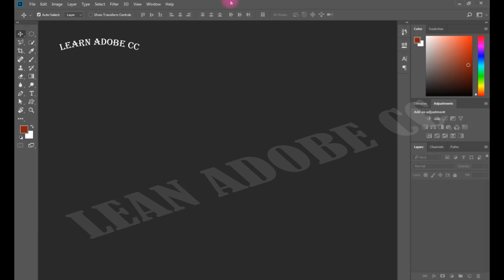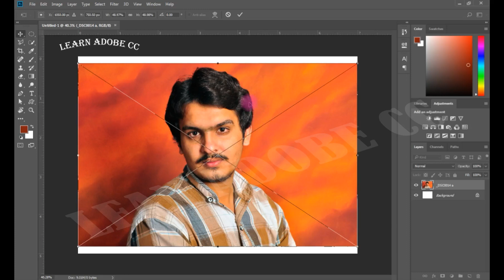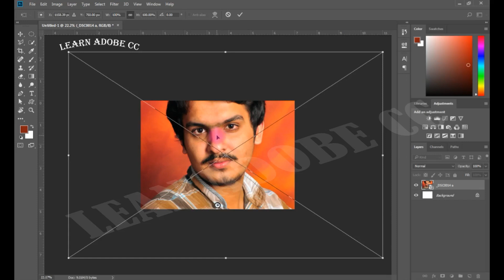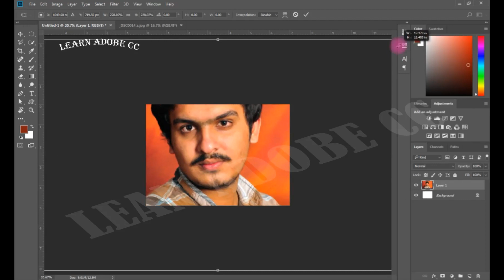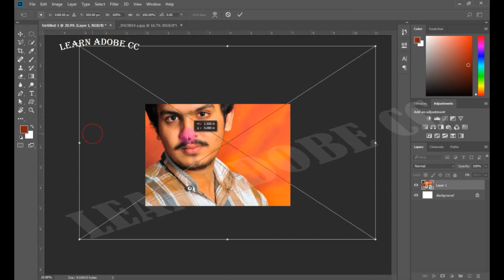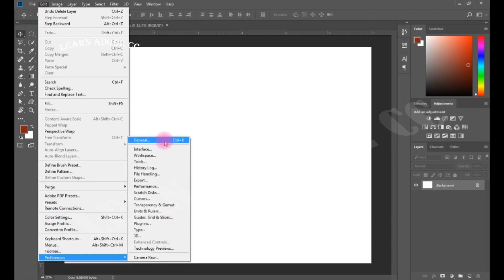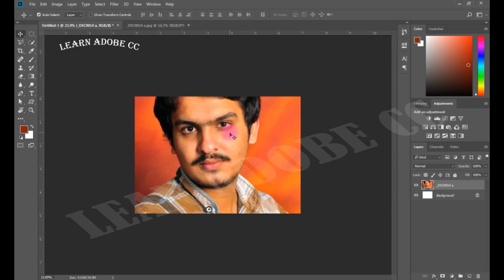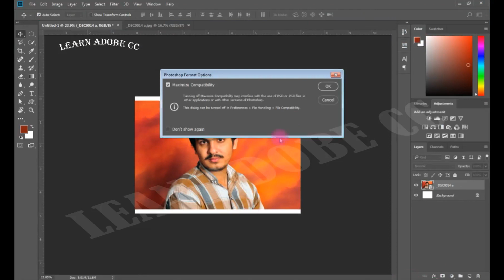no.54 how to use smart object part 2 tutorial photoshop cc2018 in urdu/hindi by amjad ksr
LEARN ADOBE PHOTOSHOP CC 2018 IN URDU FREE BY AMJAD KSR
  no.53 how to use samrt object in photoshop cc2018 in urdu/hindi by amjad ksr free learn adobe photoshop cc2018 in urdu/hindi
Photoshop cc 2018 is a Graphics Designing software which is used to Good designs of every type of photos. Photoshop cc 2018 use  to create monograms, logos and photos editing. It is highly used by Graphics designers all over the world. You Can Design good content Photos Wallpapers in this software.

My Name Is amjad ali I'm your Online Teacher i am going to teach you Photoshop cc 2018 in Hindi and Urdu language for free.  if you have any question about cc 2018 i am here to help you every type of this software.
 My Aim Is Teach You  Photoshop in Urdu  is easy and understandable, The main purpose of this Channel "LEARN ADOBE CC " is to present free computer courses in Urdu Hindi language for all those who want to learn computer courses online in Urdu Hindi with no cost.

IF YOU FEEL ANY PROBLUM CONNTECT ME PLEASE AT TIME 12 PM TO 9 PM 0321 + 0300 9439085 I WILL HELP YOU THANKs.